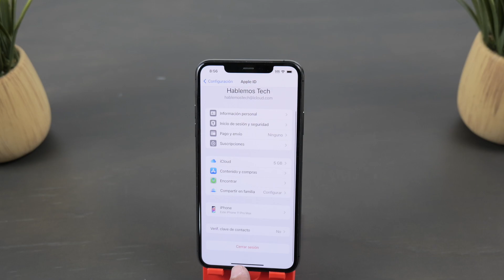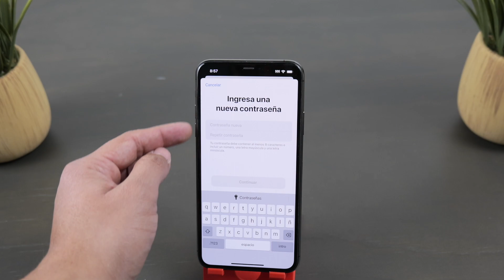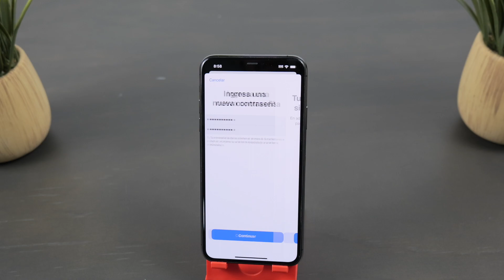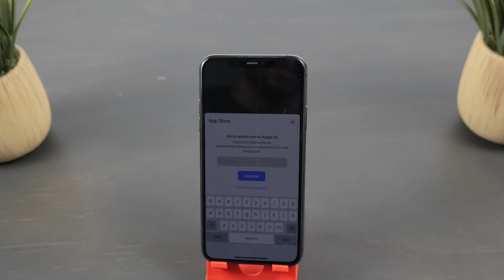Como cambiar la contraseña de iCloud, Cambiar contraseña olvidad fácil y rápido.